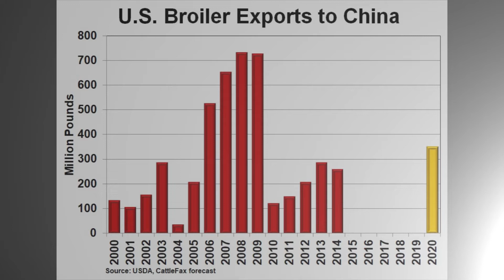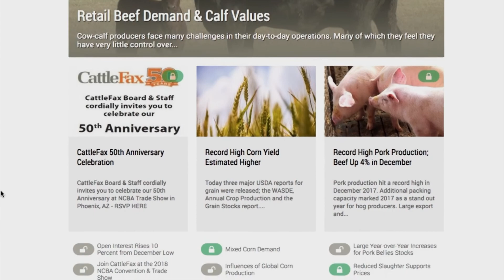CattleFax Closing Bell: Broiler Production and Exports - November 08, 2019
CattleFax analyst Tanner Aherin discusses broiler production and export forecasts